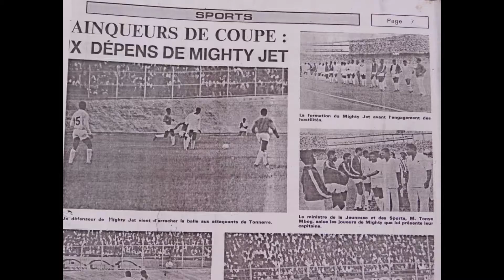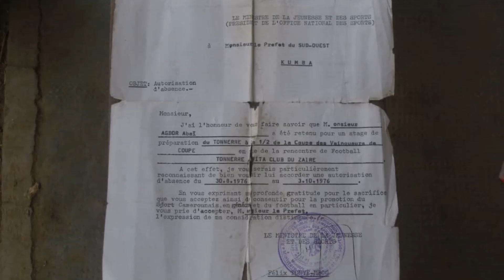Agbor Hans and Kang Wilson reinforce Tonnerre